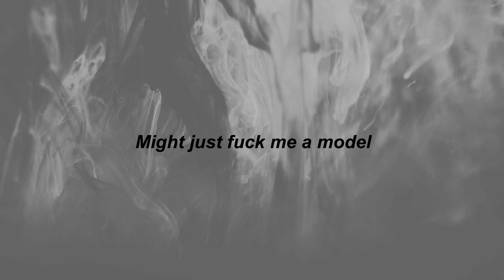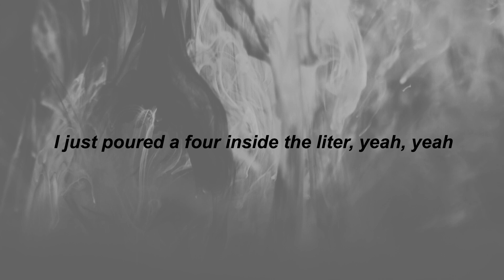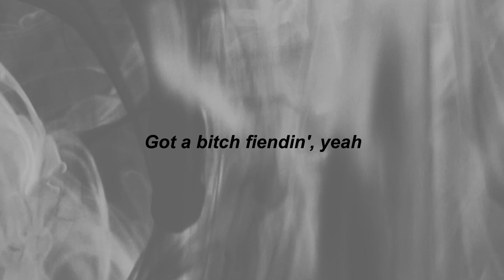Playboi Carti - NO. 9 (Lyrics) | switch lanes in rari | TikTok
⭐TikTok Songs

Oxy-contin, Xans, molly
Carti, Carti, Carti, Carti
Gang, wit me, Flacko, Bari
Switch lanes in 'Rari

Look lean counting up
Big guap, Carti up
Lil shawty, wanna fuck
I'm in Lenox, counting up
Fuck a bitch, tell her fuck
Yuh, yuh, yuh, yuh
Number 9, keep it tucked
Number 9, jeans yuh
Got a bitch, fiending, yuh

Fiending, promise, look shawty
Spending quarter milly on some mollys
Might just fuck me models
Pop bottles all the time
Look lean start one
I just fucked a bitch, yeah, yah
We just got some new shit
We gon' hit them with that stick
Pull up on your block quick
Quick drill, pop keep a zip
I got hella gas, I got all the pills
Nigga soon, Carti pimp

Oxy-contin, Xans, molly
Popping pain killers yeah, yeah
I just poured a 4 inside of Lenox yeah, yah
And your bitch just said she need a real nigga yeah, yah
Raf Simons that's on me bitch no Hilfiger, yeah, yah
I was on the block 'til I got up nigga, yeah, yah
If your bitch gon' fuck she gon' get stuck nigga, yeah yah
Told her hurry up we got a rush nigga
'Cause these niggas snitching on the opp niggas, yeah, yah